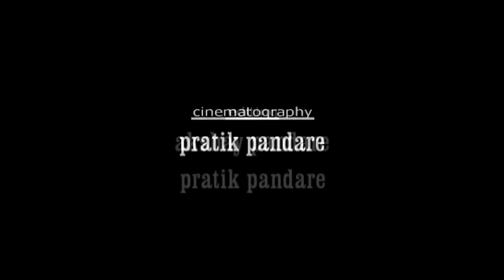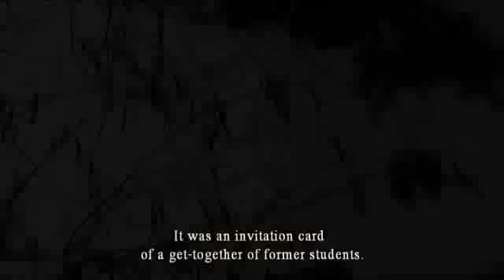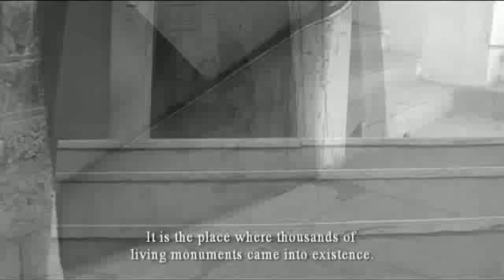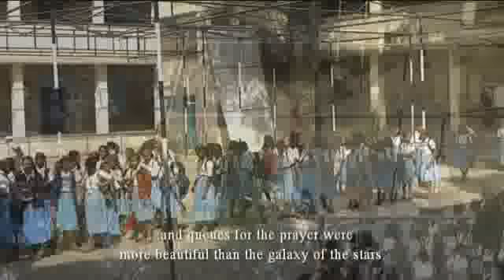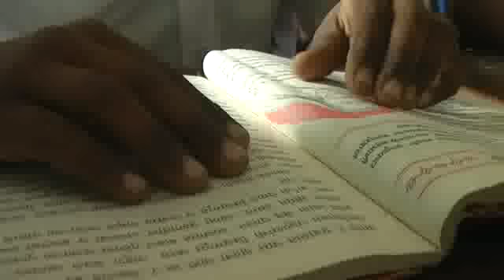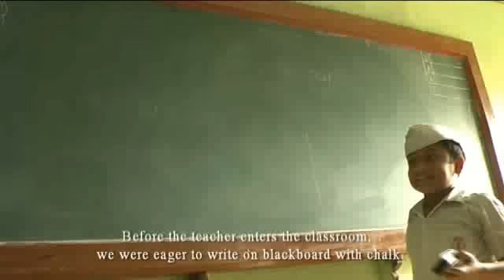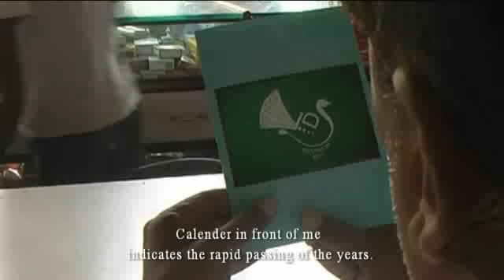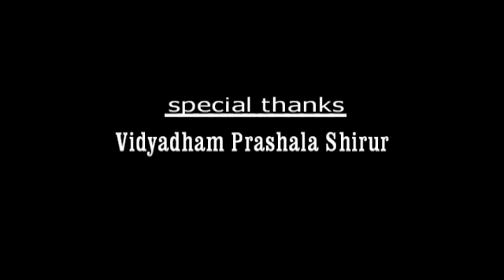Mazi Shala | Documentary | KSHITIJ ARTECH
It's all about remembered school days...!!!